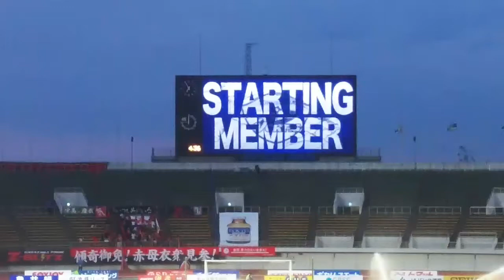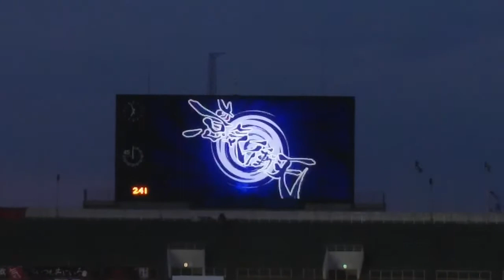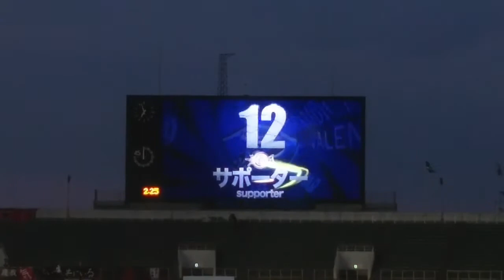2017 サッカーJ2リーグ 徳島対金沢 徳島メンバー発表 2017-5-17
まとめ用